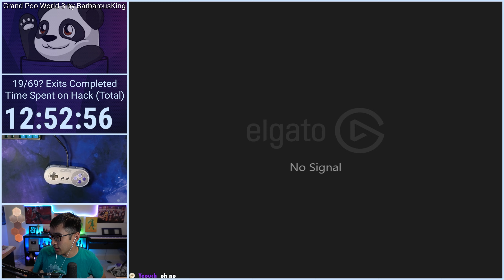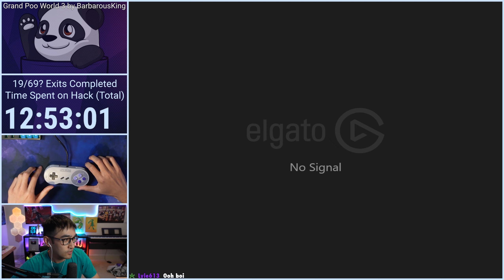Grand Poo World 3 Playthrough | Part 7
Hack by BarbarousKing.